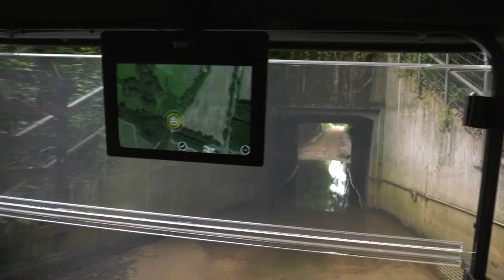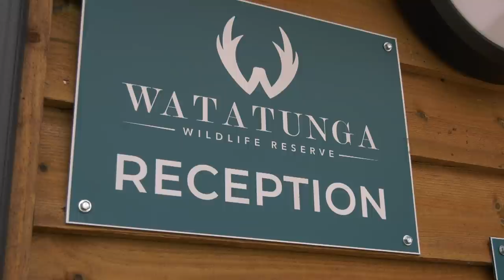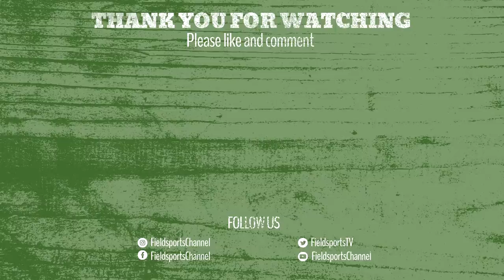British wildlife park where you can eat the antelope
Watatunga is the new home of sensible exotic wildlife management in the UK. You can't see lions and tigers - but you can see the antelope and deer that lions and tigers eat, many of them as rare as the big cats themselves. And you can eat the animals they cull, too. Paul Childerley goes there to try out the new iRay thermal spotter, which rangers on the park use.